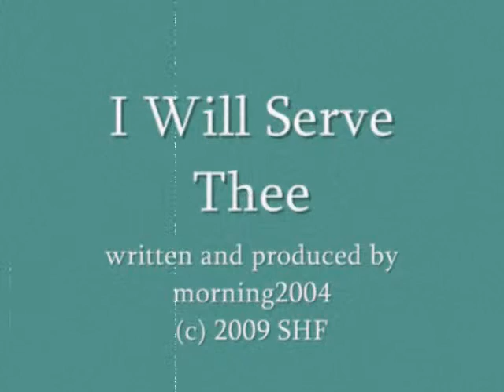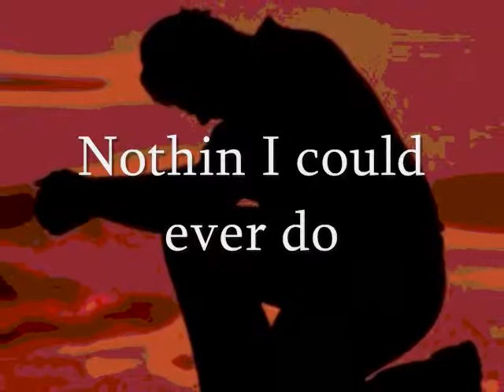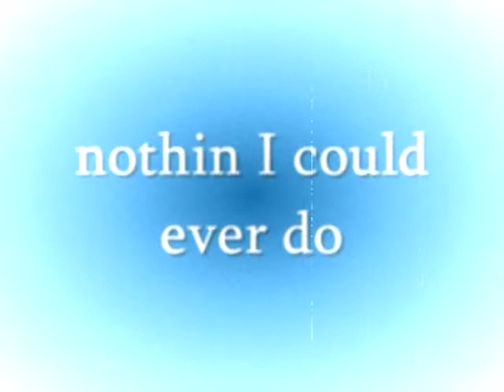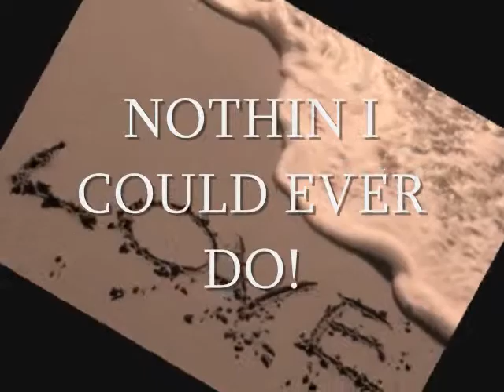I Will Serve Thee Because You Love Me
This is a love song to Jesus for His great love to me.